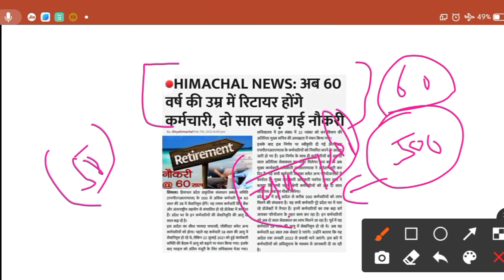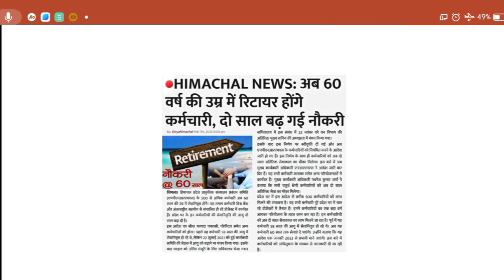रिटायरमेंट की उम्र बढ़ाई हिमाचल प्रदेश सरकार ने || himachal news || Shubham sir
GK TRICK

THANKS .